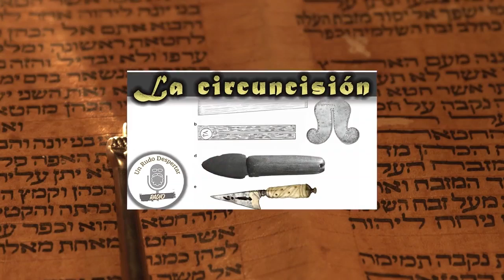Las Verdaderas Manifestaciones del Espíritu Según las Escrituras - Michael Rood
“Ahora bien, hay diversidad de dones, pero el Espíritu es el mismo. Y hay diversidad de ministerios, pero el Señor es el mismo. Y hay diversidad de operaciones, pero Dios, que hace todas las cosas en todos, es el mismo. Pero a cada uno le es dada la manifestación del Espíritu para provecho” 1 Co 12:4-7

¡Acompañe a Michael Rood a medida que expone y explica a la luz de las Escrituras las verdaderas manifestaciones del Espíritu!

O adquiriendo los materiales del hermano Michael Rood a través de